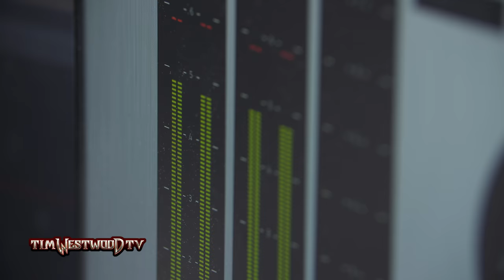Nasty C hot freestyle on Wiggle - Westwood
South Africa's hottest Nasty C back on Tim Westwood TV with another epic freestyle, over Jason Derulo & Snoop Dogg's 'Wiggle'!